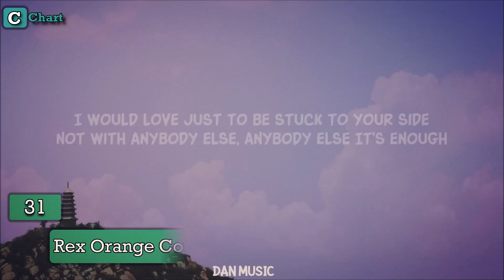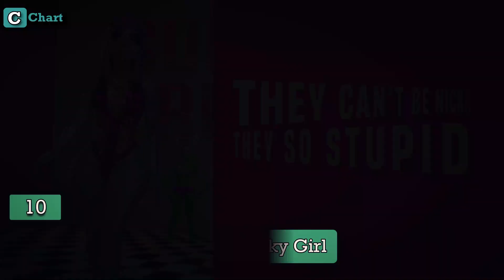Steve Lacy is on top of the Hottest 50!- August 25.2022!